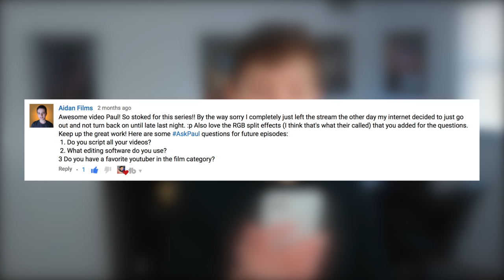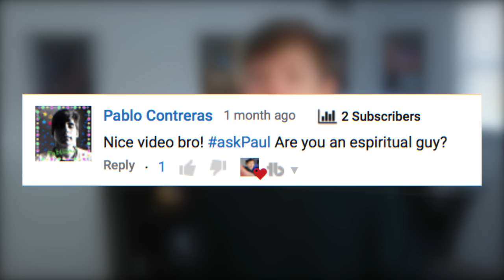DO I SCRIPT MY VIDEOS?!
Do I script my videos?? In this episode of the AskPaul show, Paul answers your questions from Religion to Scripting videos!! Have a question for AskPaul?? Leave them down in the comments below!!!

// MUSICIAN
Randy Vazquez

MY GEAR
Vlog Camera
Backup Mic
Bendy Tripod
14mm Lens
42.5mm Lens

PTGMEDIA
coming soon...

At the time of the release, the channel holds 1.1K subscribers

If you actually read the description, comment if you are an Apple Sheep or not!

goo.gl/6KXMaL